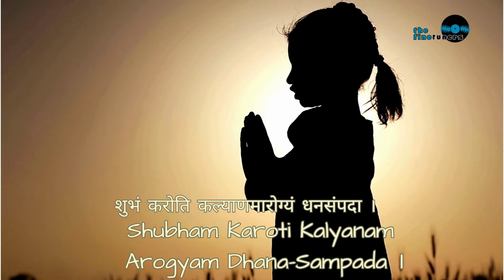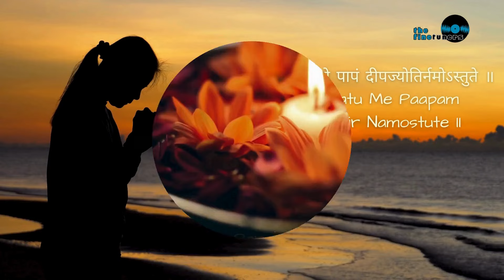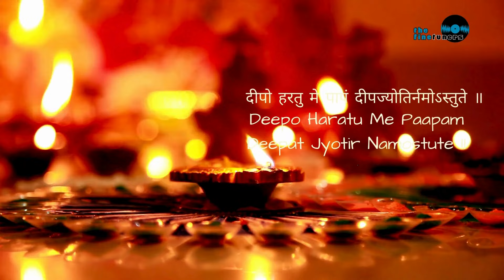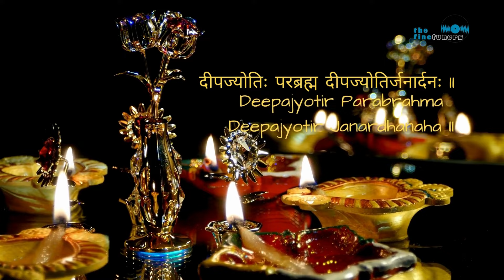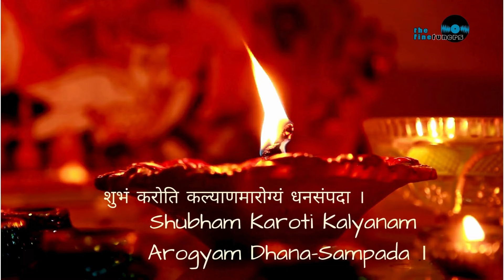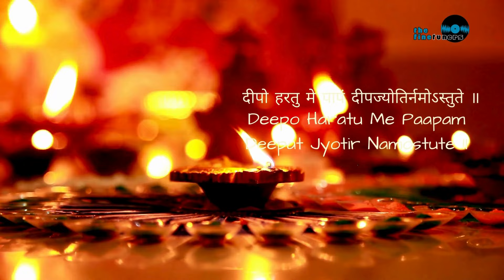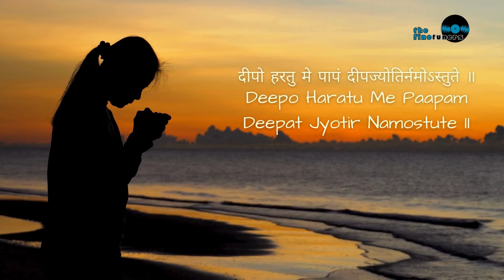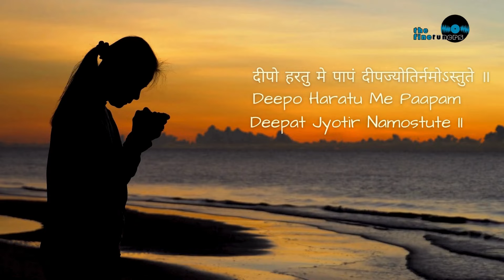🪔Shubham Karoti Kalyanam With Lyrics | शुभं करोती कल्याणम I Deep Vandana I Piyush Rajani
तसेच अन्य भक्तांबरोबर Share करावे व Like जरूर करावे. धन्यवाद.

Shubham Karoti Kalyanam by Piyush Rajani ! Song Credits

Singer & Music Director : Piyush Rajani
Lyrics : Traditional
Music Company : The Fine Tuners
Backing Vocalists : Pallavi Patel, Pranali Kadam, Dattatray Mestri, Sagar
Music Arranger : Sudesh Gaikwad
Recording Studio : Buss In [Mumbai]
Mix & Master : Saurabh Kajarekar

Shubham Karoti Kalyanam by Piyush Rajani ! Video Credits

Video Production & Editor : Piyush Rajani

To set Shubham Karoti Kalyanam as your Caller Tune
Airtel : 14568253
Vodaphone : 537 + 14568253

|| शुभं करोति ||
 शुभं कुरु तु कल्याणं आरोग्यं धनसंपदा |

शत्रुबुद्धि-विनाशाय दीपज्योती नमोऽस्तुते |

दिव्या दिव्या दिपोत्कार कानीं कुंडलें मोतीहार |

दिव्यला देखून नमस्कार || १ ||

तिळाचे तेल कापसाची वात |

दिवा जळो मध्यान्हरात |

दिवा लावला देवांपाशी |

उजेड पडला तुळशीपाशीं |

माझा नमस्कार सर्व देवांपाशी || २ ||

ऐक लक्ष्मि बैस बाजे |

माझे घर तुला साजे |

घरातली पीडा बाहेर जावो |

बाहेरची लक्ष्मि घरांत येवो |

घरच्या घरधण्याला उदंड आयुष्य लाभो || ३ ||

दीपज्योति परब्रह्म दीपज्योति जनार्दन |

दीपो हरतु मे पापं संध्यादीप नमोऽस्तुते || ४ ||

अधिराजा महाराजा वनराज वनस्पती |

इष्टदर्शनं इष्टानं शत्रूणां च पराभवम् |

मुले तु ब्रह्मरुपाय मध्ये तु मध्यरुक्मिणी |

अग्रतः शिवरुपाय अश्वत्थाय नमो नमः || ५ ||

Shubham karoti kalyanam arogyam dhana-sampada ।
Shatrubuddhi vinashayah deepjyoti namostuteh ।
Divya divya deepatkar kani kundale motihaar ।
Divyala pahun namaskar ॥1॥

Diva lavla devapaashi, ujed padla tulshipaashi ।
Maaza namaskar sarvah devapaashi ॥2॥

Ye ge laxmi bais ge baaje, amuche ghar tula sare ।
Teelache telh kaapsachi vaat, diva jalo madhyanhaat ।
Gharatli eedapeeda baher jaavo baherchi laxmi gharat yevo ।
Gharchya sarvaana udandah ayushya laabho ॥३॥

Deepjyoti parabrammha deepjyoti janardana ।
Deepo haratu meh paap sandhyadeep namostuteh ॥४॥

Adhiraja maharaja vanraja vanaspati ।
Eestadarshan estannah shatrunaach parabhavam ।
Muleh toh bramharupay madhye toh vishnurupinah ।
Aggrataha shivrupaayah ashvathayah namo namah ॥५॥